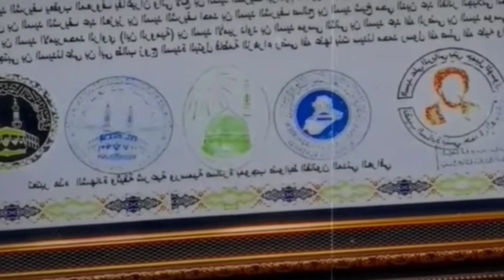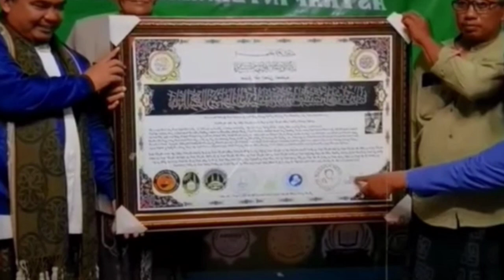TANGISAN PARA KYAI DAN SELURUH WARGA NAHDIYIN ATAS TUDUHAN KEJI SANG ROIS AM (KH MIFTAHUL AKHYAR)